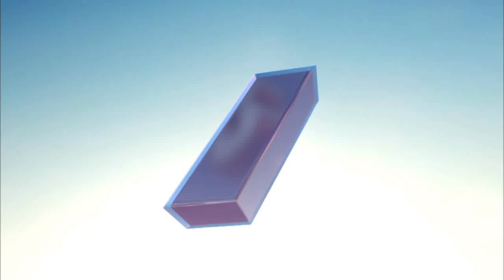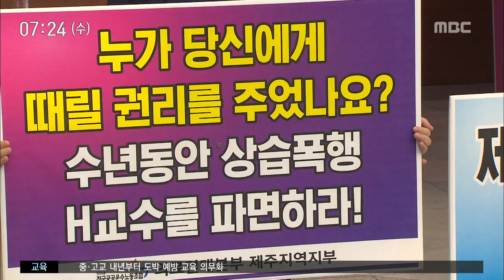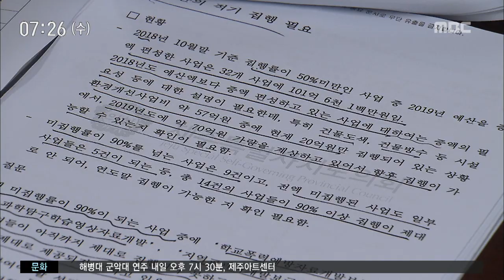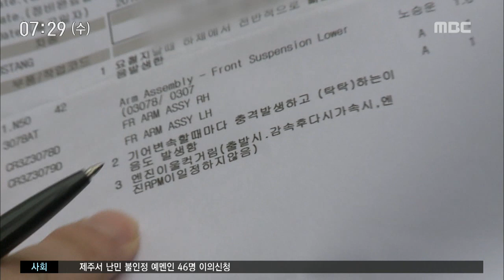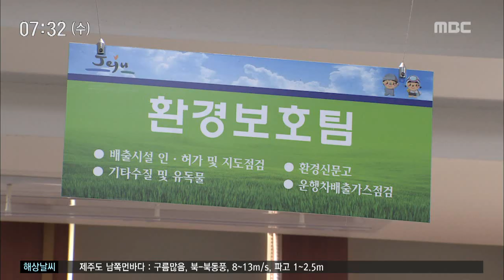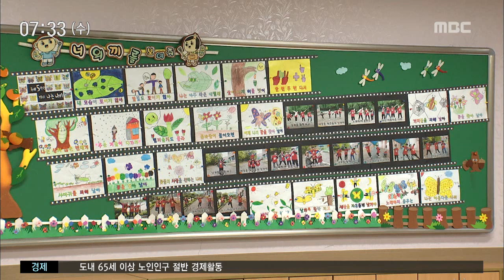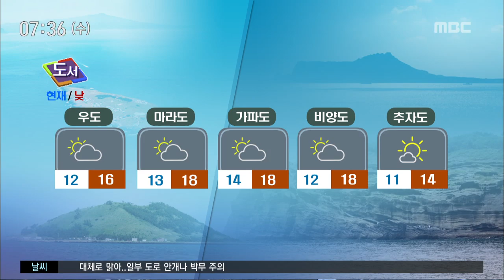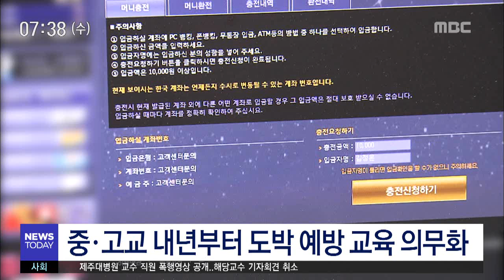뉴스투데이 제주 전체 다시보기